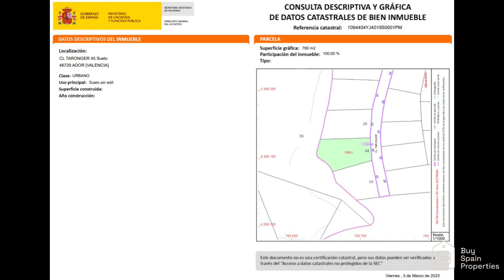12000€ Ref SBRE 0180051 760m2 Urban plot for sale with mountain views in monte corona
Ref SBRE-0180051
Price 12000€
760m2
CALLE NARANJO- URBANIZACIÓN MONTE CORONA, 45.
1094404YJ4019S0001PM
CL TARONGER 45 Suelo
46729 ADOR (VALENCIA)